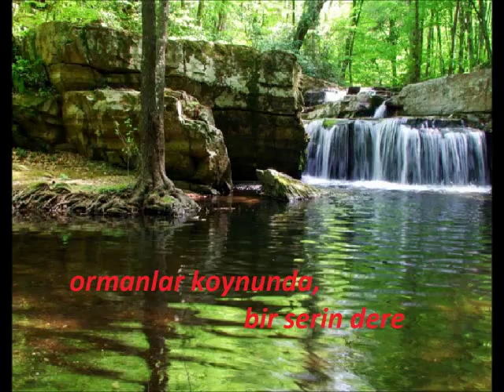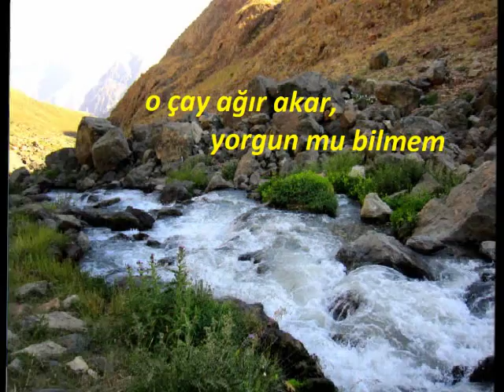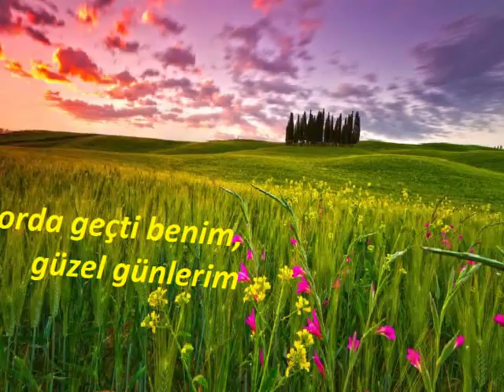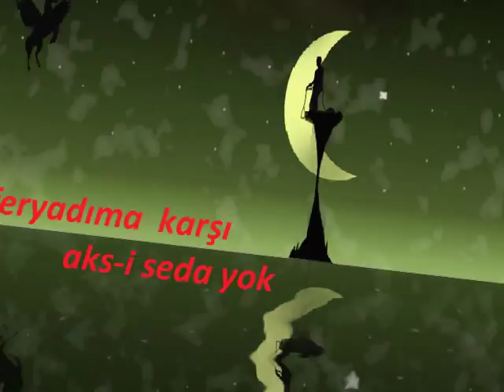UÇUN KUŞLAR UÇUN şiir RIZA TEYFİK BÖLÜKBAŞI beste HASAN GÜNDÜZ ARIKAN